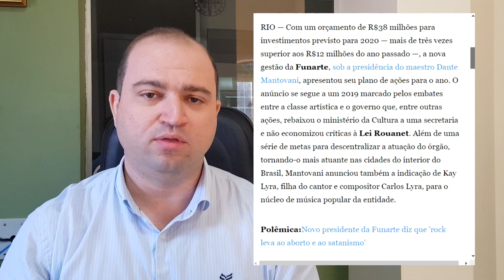Por que fui exonerado da FUNARTE?